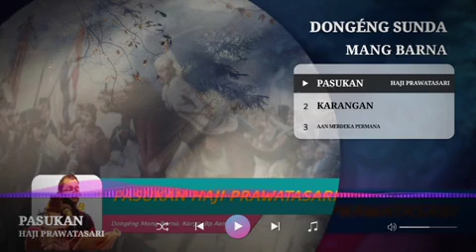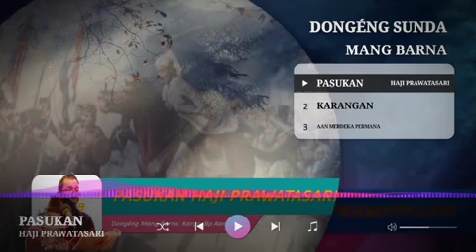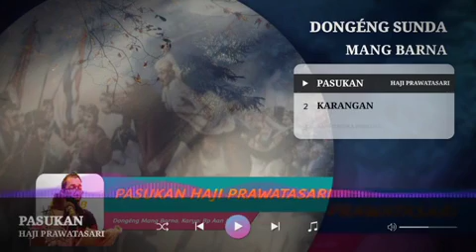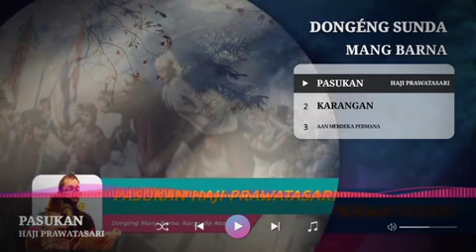Dongéng Mang Barna. Pasukan Siluman Haji Prawatasari éps 40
Dongéng Mang Barna. Pasukan Siluman Haji Prawatasari
Juru dongéng: MANG BARNA.
Karangan: Bpk Aan Merdeka Permana
Dongéng terasan tina Carios, Silalatu Gunung Salak. Nyaritakeun Sajarah Padjadjaran (Tatar Pasundan)

-@Kevin Mdmb
-@Abah Awie Official